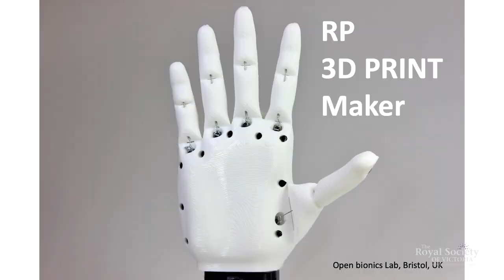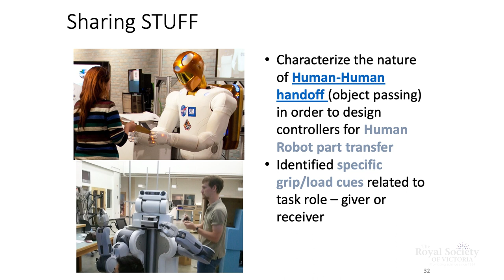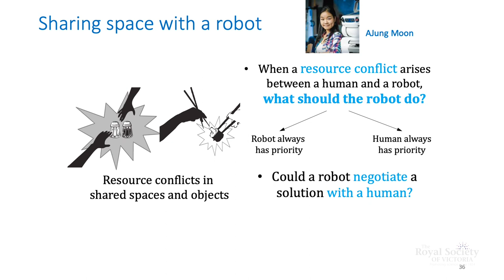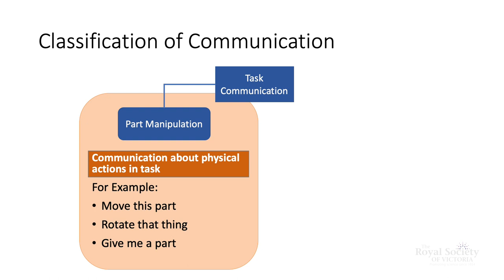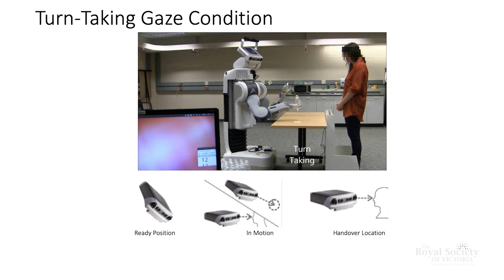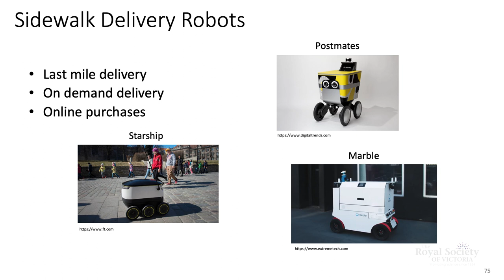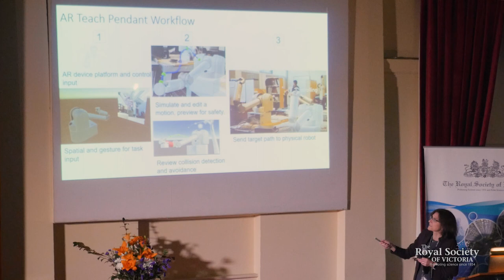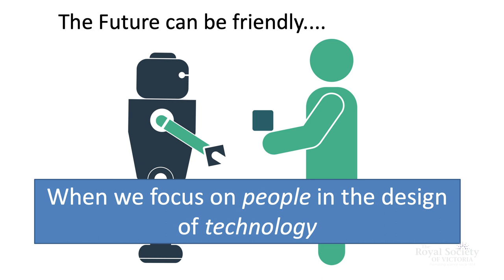Social Work - Collaborative Human Robot Interaction (Full Lecture)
Over the last decade, there has been a significant investment in humanoid and human-friendly robotics platforms. New safety standards have been developed, aimed at human-robot collaboration. In certain areas, robots have successfully entered our lives, vacuuming our floors and cutting our lawns. Yet in other areas, human-robot collaboration has not yet hit the mark, and social interaction has been identified as one of the ten “Science Robotics Grand Challenges”.

Professor Elizabeth Croft, Dean of Engineering at Monash University, discusses the development of human-robot interaction methods that will permit shared understanding of tasks, intentions and responsibilities necessary for humans to work and live together with robots.

A joint presentation by the Royal Society of Victoria with the Australian Academy of Technology and Engineering (Victorian Division).